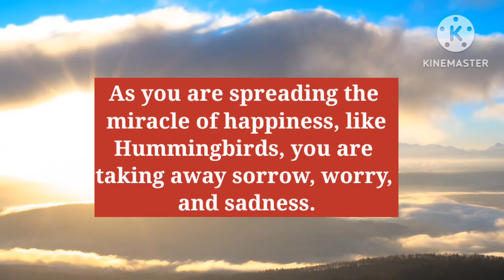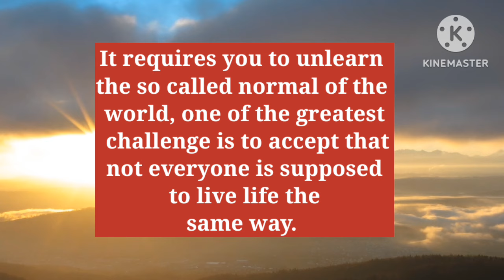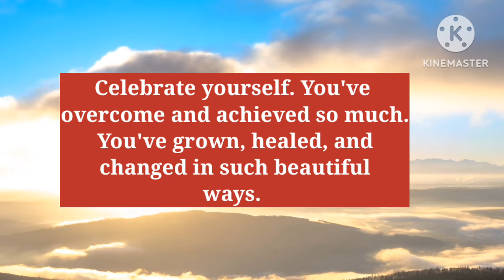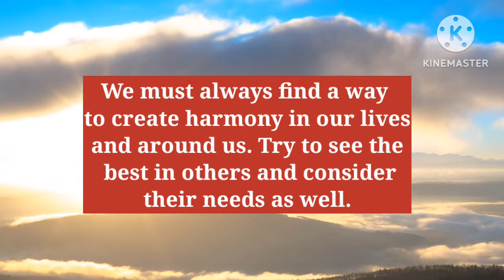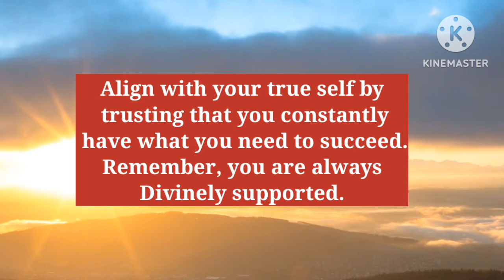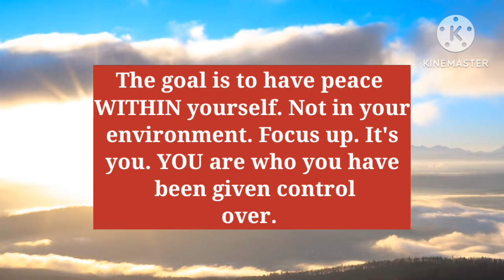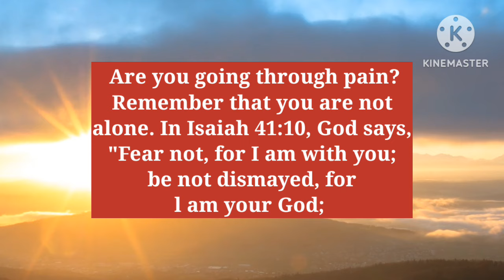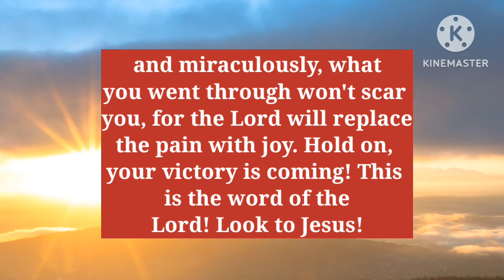SERIOUS ALERT!!- "THIS WILL HAPPEN IN JUNE 2024" - THE HOLY SPIRIT| God Message For You Today